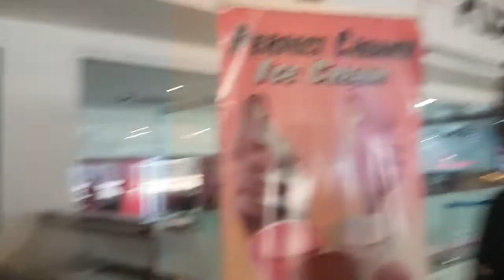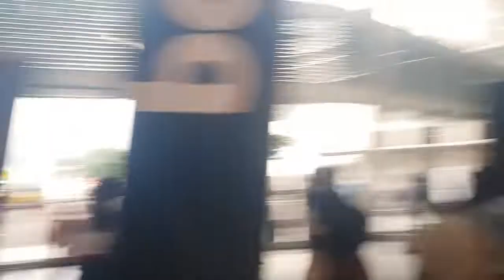FIFA 19 CHALLENGE | Gator and Angie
So Gator and His friends have been arguing on who is the best Fifa player which they decided to end the long term argument at the West hills mall by playing against each other . The loser will have to go on his knees until a pretty lady comes to his rescue.